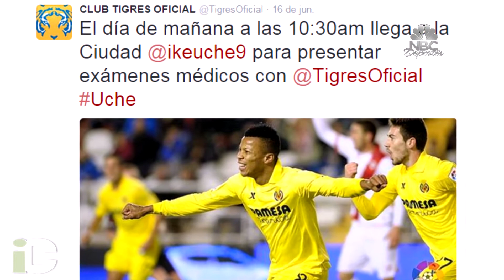Un trabuco llamado Tigres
APERTURA 2015. México, DF. 18/06/2015. ¿Quién dijo Ferrari?,  nada, hoy los super equipos se arman en el norte y tienen rayas. Tigres quiere Libertadores, Liga, Concachampions, y todo lo que se le atraviese y para ello hoy tiene figuras como si se hablara de cromos de álbum deportivo.